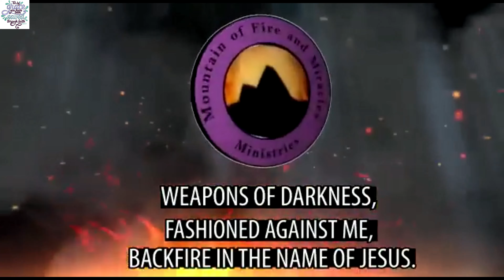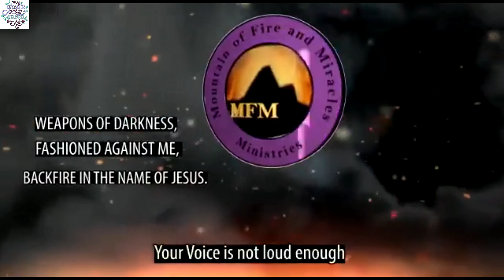PRAY VIOLENTLY.. LIKE THIS G.O's Skits 4K || DR. DANIEL K. OLUKOYA